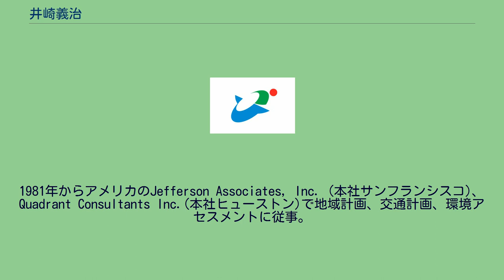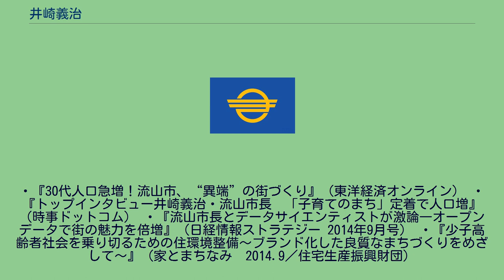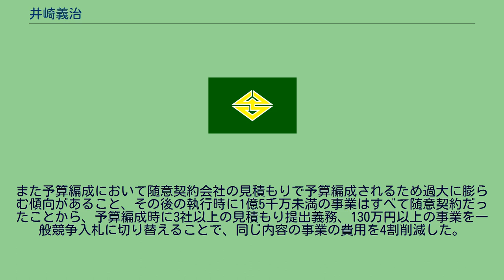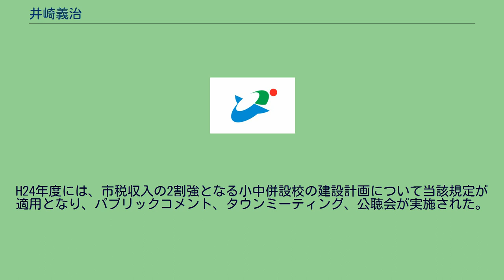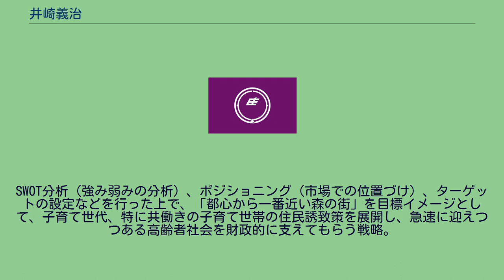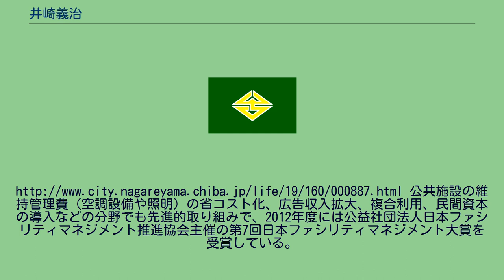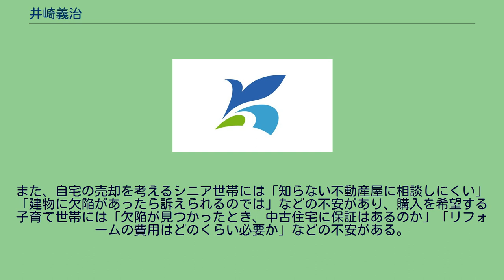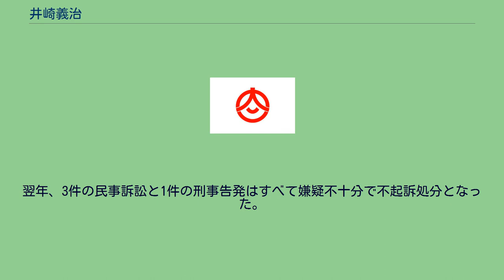井崎義治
井崎 義治（いざき よしはる、1954年2月11日 - ）は、日本の政治家。
千葉県流山市長（3期、第9-11代）。
東京都杉並区生まれ、立正大学文学部地理学科、サンフランシスコ州立大学大学院修士課程修了（地理学専攻）。
1981年からアメリカのJefferson Associates, Inc. (本社サンフランシスコ)、Quadrant Consultants Inc.(本社ヒューストン)で地域計画、交通計画、環境アセスメントに従事。
1988年から（株）住信基礎研究所、1989年に帰国、1991年から（株）エース総合研究所。
1999年に市長選に無所属無党派で立候補、落選。
2003年に流山市長初当選。
世界保健機関健康都市連合日本支部長に就任（2014年6月～） 今までの市長としての取り組みでは、特に行財政改革、市民自治、街づくり、子育て支援、オープンデータの分野で成果を上げ、マスコミにも頻繁に取り上げられている。
・『30代人口急増！流山市、“異端”の街づくり』（東洋経済オンライン） ・『トップインタビュー井崎義治・流山市長　「子育てのまち」定着で人口増』（時事ドットコム） ・『流山市長とデータサイエンティストが激論―オープンデータで街の魅力を倍増』（日経情報ストラテジー 2014年9月号） ・『少子高齢者社会を乗り切るための住環境整備～ブランド化した良質なまちづくりをめざして～』（家とまちなみ　2014.9／住宅生産振興財団）
「1円まで活かす市政」を基本姿勢として市長となった井崎義治は、就任当日、建設中のクリーンセンターの余熱を利用する地域融和施設（建設費約10億円）が過大であり、その後の市民利用の稼働率も高く見積もりすぎているとして、入札を中止し、維持費軽減にむけて計画の見直しを宣言した。
また予算編成において随意契約会社の見積もりで予算編成されるため過大に膨らむ傾向があること、その後の執行時に1億5千万未満の事業はすべて随意契約だったことから、予算編成時に3社以上の見積もり提出義務、130万円以上の事業を一般競争入札に切り替えることで、同じ内容の事業の費用を4割削減した。
市長就任後の議会で、財政危機の可能性を回避するまで、市長をはじめ副市長、教育長などの特別職の報酬を2割削減する条例を提出し、社民党以外の賛成を得て可決。
1期4年間、実施された。
また、平成15年度から3年間、新規採用を中止して約1割の職員数を削減した。
補助金審議会を設置し、既得権益化した補助団体の見直しの他、事務の効率化のため立会議の導入、市役所内の応接セットの撤去、人事評価と報酬の反映（H26年度から全職員が対象）など、行財政改革に積極的に取り組み、「市民一人当たりの行政コストランキング」では全国最小、「経営革新度」全国3位、「行政サービス度」全国28位、「財政健全度」全国39位など流山市の経営状態と市民サービス水準は大幅に改善された。
「市民の知恵と力が活きる街」を標榜しており、市長が交代しても市民自治が後退しないしくみ作りに力を入れている。
5年越しの協議を経て2009年に千葉県初の自治基本条例を制定し、関連条例として2012年に3年の議論を経て市民参加条例が制定されている。
特に自治基本条例23条5項に「市長は、歳入における市税の２割を超える地方債を発行する事業を実施する場合は、市民投票などの多様な方法によって必ず市民に意見を求め、その結果を尊重しなければなりません。」の規定は、全国初、かつ唯一の「市民が知らないうちに借金を増やさないしくみ」として評価されている。
H24年度には、市税収入の2割強となる小中併設校の建設計画について当該規定が適用となり、パブリックコメント、タウンミーティング、公聴会が実施された。
市民の中には、市民投票を行うべきとの意見が出されたが、市民投票条例が制定されておらず実施されていない。
流山市には全国でも唯一のマーケティング課が設置されている。
SWOT分析（強み弱みの分析）、ポジショニング（市場での位置づけ）、ターゲットの設定などを行った上で、「都心から一番近い森の街」を目標イメージとして、子育て世代、特に共働きの子育て世帯の住民誘致策を展開し、急速に迎えつつある高齢者社会を財政的に支えてもらう戦略。
流山市のマーケティング活動はマスコミに頻繁に取り上げられている。
開発物件を緑陰で囲む認定制度で、認定されると認定物件の購入者は市内金融機関...